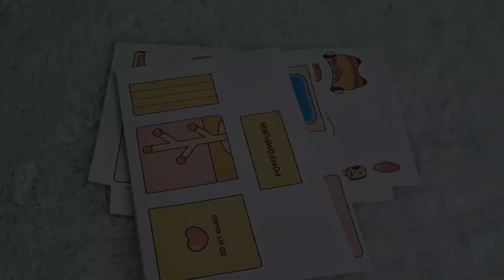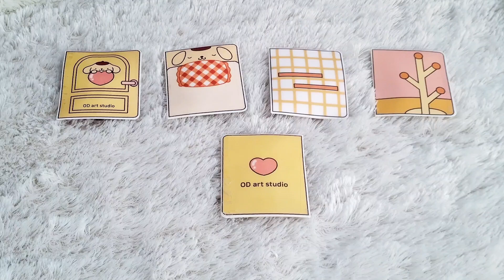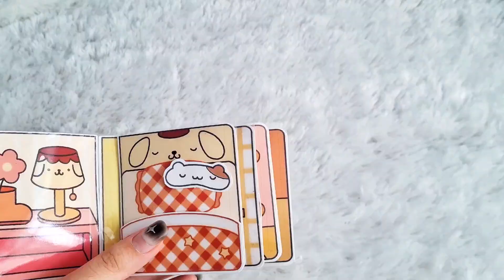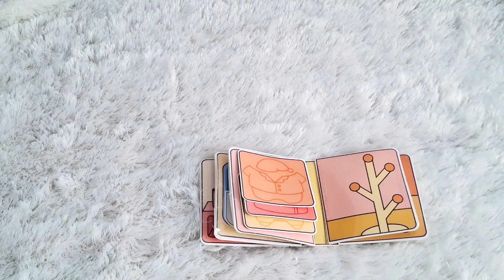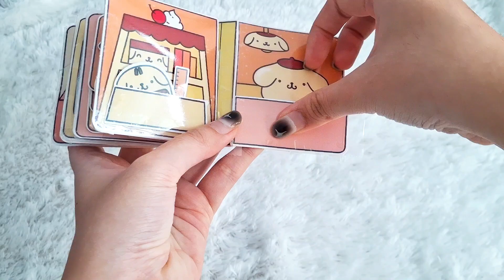Pompompurin Quiet Book (Mini Ver.) | Paper DIY Craft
Hi!

We're going to show you how to create your very own DIY mini quiet book featuring adorable Sanrio character, Pompompurin💛

Thankyou all🤍